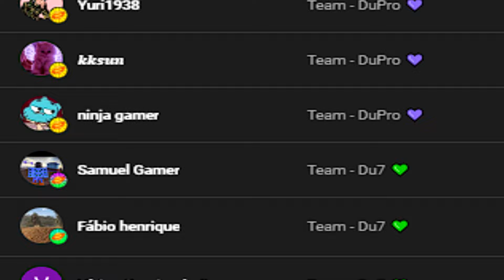NOVO JOGO de MOTO no ROBLOX! 😨🏍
►Neste Vídeo: MOSTREI UM NOVO JOGO DE MOTO NO ROBLOX QUE FUNCIONA NO CELULAR E PC!

📈Extras: Rodograu SP , Roleplay , Rp No Roblox , Mapas De PVP , Melhores Mapa , ID Funk , ForYou x x Recomendados x historinha roblox historia machinima filme roblox X ENCONTRO DE MOTOS , RUA DO GRAU x policial vida real x melhores mapas de motos x carro x vidA REAL x Florianópolis Roleplay x Greenville x rainbow friends xRodovia do Nordeste x five m gta rp x pc fraco x melhores mapas roblox x melhores roleplay de roblox paulinho o loko complexo rp brasil kush pvp foguete pvp jogos de carros carro realista x jogo de caminhao x caminhoneiro x ant rp paulinho o loko x natal x 2023 x jogo de caminhao

🎮Roblox : KelvinDu7